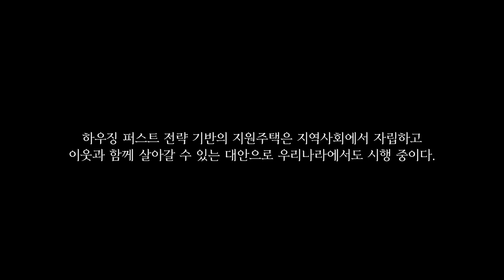[SH 지원주택 다큐멘터리] 집이란 인간에게 무엇인가